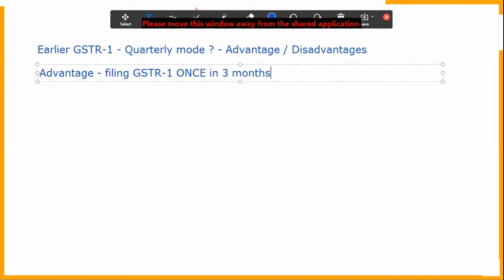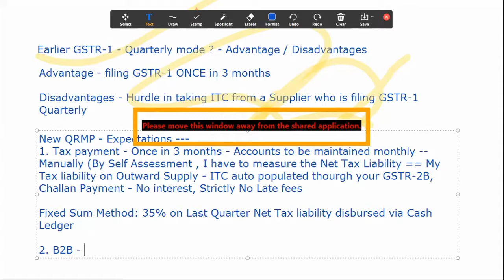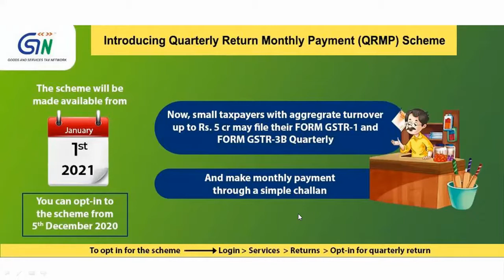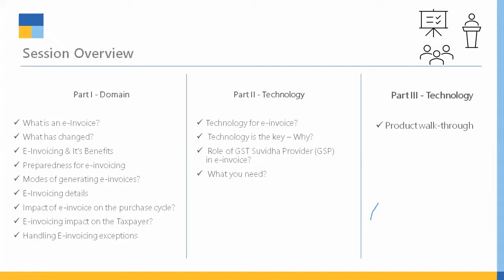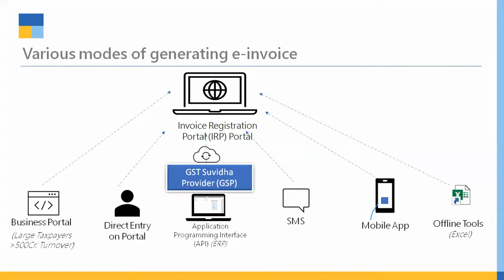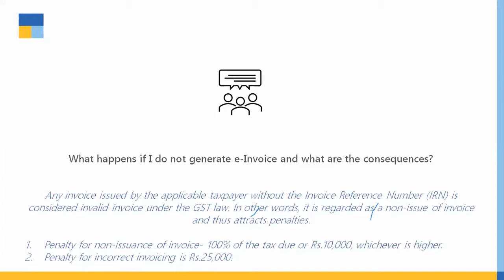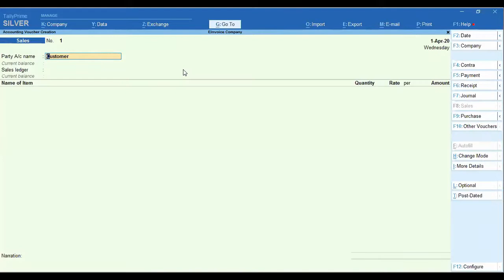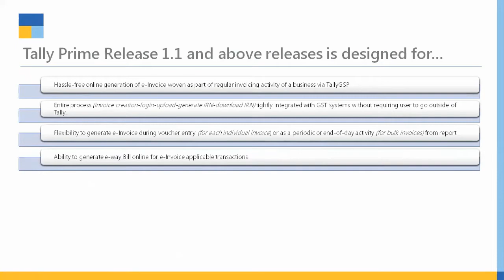E-Invoice from Tally || QRMP Scheme || GSTP Online Session || QRMP in Tamil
for Information update relating to GST and Taxation. Also get updates in Tally Software functionalities.